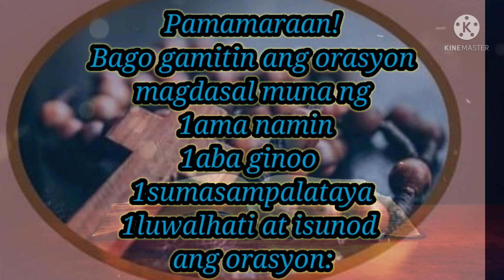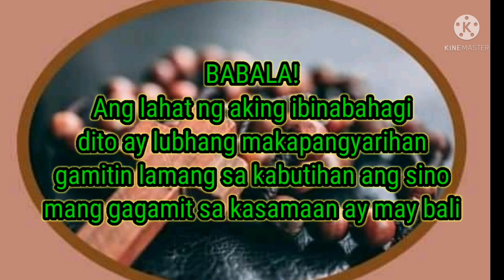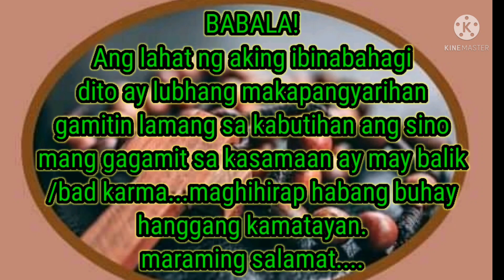PAMPALAYO SA TUKSO